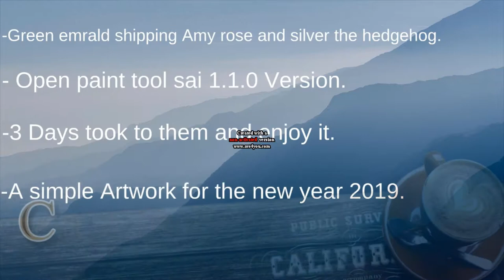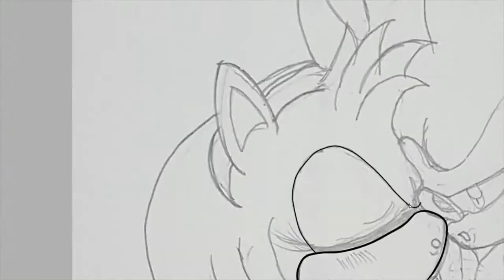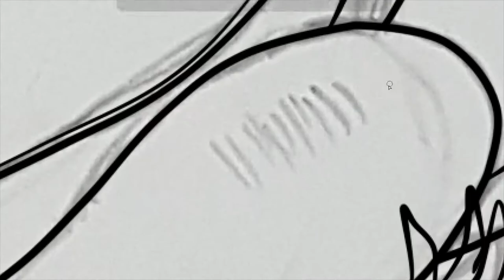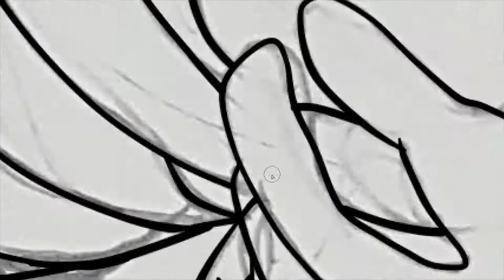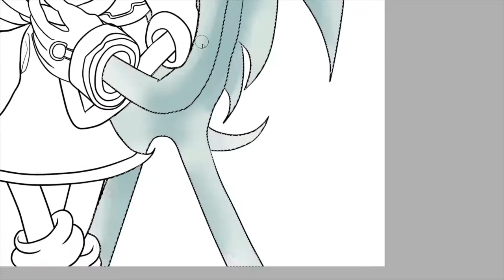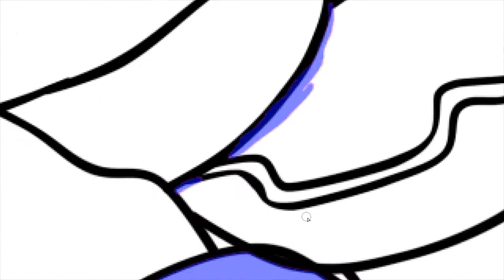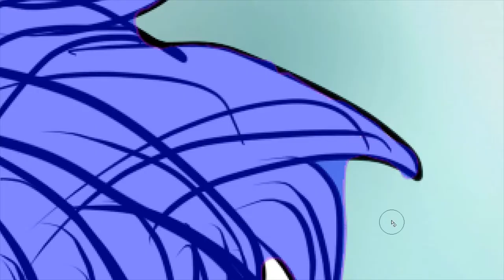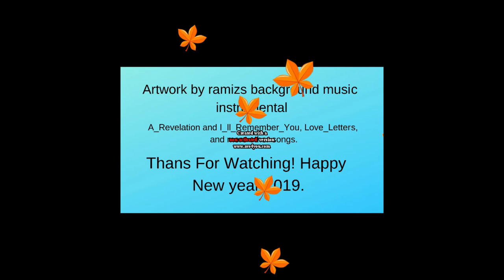Open paint tool Sai Speed paint Green emerald shipping Amy rose and silver the hedgehog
Welcome to my channel and this my first improve video of Open paint tool Sai Speed paint Sai Amy rose and silver the hedgehog, and this is my new style of sally acorn and this is not a Fiction or fandom its a new series of sonic the hedgehog animation of the new series of the 2 D cartoon and this is masterpiece of my work artwork and i will start making it as soon I can but thanks for all thank though but more videos in the future will be released and appreciated it to all who can support my work and animation is called Sonic RS and Revelation of Chaos but that is another story until next time though and best wishes  and happy new year of 2019 and this is the best edit of this new quality of this is video sorry there is are some mistakes in the video but hope it will be worth your time and best time in your life.
Please do care to subscribe to me and like, share, comment and turn the notification bell to stay for more videos in the near future and please do support me in my career in my and to help me in making a new sonic series and thank you very much and God bless all of you and good night merry Christmas and happy new year.                                                                  Give me your feedback and any suggestions for a future videos and this is the Second Version of my work.